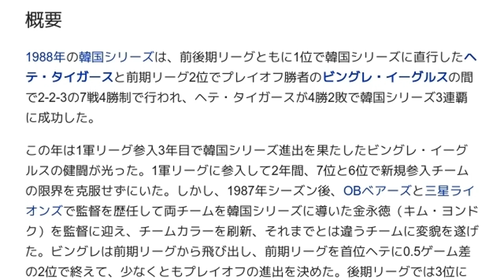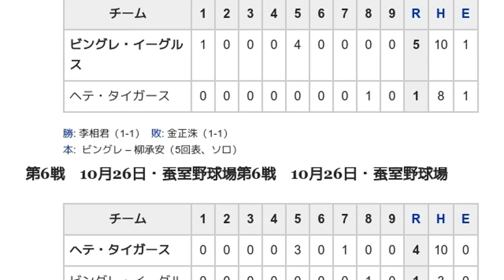「1988年の韓国シリーズ」とは ウィキ動画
ウィキを動画で読む「1988年の韓国シリーズ」のウィキ動画です。